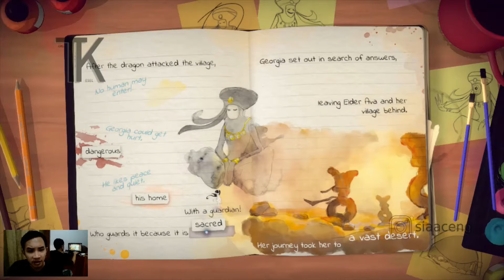Lost Words: Beyond the Page (2020) - PART 7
AMD A4-5000 with Radeon™ HD 8330 VRAM: 512MB
Windows 10 Pro + RAM: 8GB + 120GB SSD Nvme
Graphics Setting : Medium 😅
Lost Words: Beyond the Page adalah Petualangan
naratif atmosfer yang ditulis oleh Rhianna Pratchett.
Diatur di antara halaman buku harian dan cerita
fantasi di mana Anda menggunakan kata-kata dan
menggunakannya untuk berinteraksi dengan dunia
di sekitar Anda.
DUKUNG DEVELOPER GAME, BELI ORIGINAL DISINI:
DUKUNG AKU DENGAN CARA GRATIS:
DUKUNG AKU DENGAN CARA LAIN:
TambaKesel, Lost Words: Beyond the Page,
Gameplay, Walkthrough, Face Cam, No Commentary,
PC Games, Indonesia,